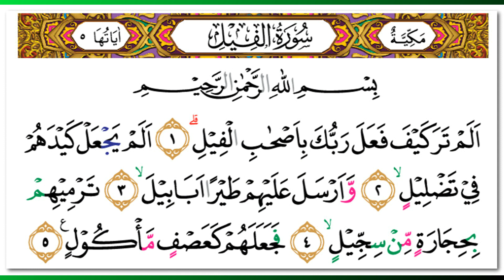Abdullah Awad al-Juhany - Quran Surah 105 Al-Fil